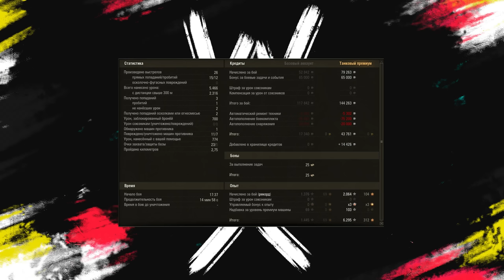BZ-58-2 НОВЫЙ ТАНК ЗА ЖЕТОНЫ ❖ СТОИТ БРАТЬ? ❖ МИР ТАНКОВ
Обзор нового танка за жетоны. БЗ 58 2 его можно получить в боевом пропуске за 24 жетона. В этом видео вы узнаете стоит ли его брать.
В группе ВК можно выиграть голду, получить анонсы стримов и всех событий на канале
На моём канале трово можно выиграть голду и смотреть мои стримы